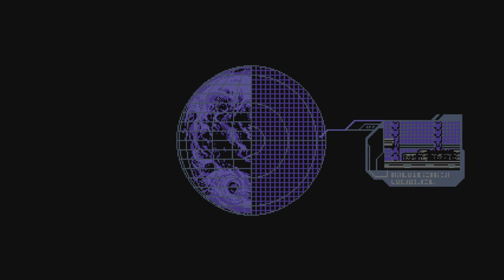Blaster Master Zero Gameplay part 3